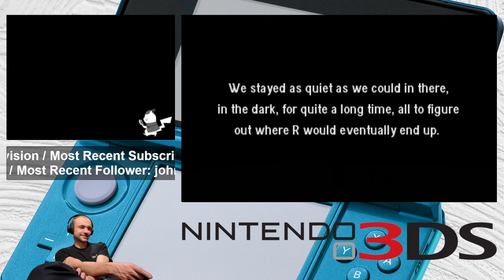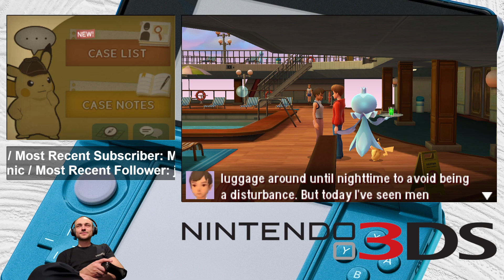VOD: Detective Pikachu (3DS) - Blind Playthrough (6/7)